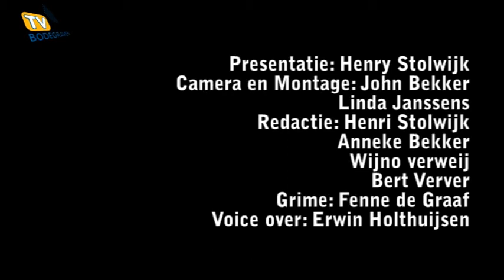"Tussen Rijn & Wiericke" Henri Stolwijk praat met Astrid Sloof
"Tussen Rijn & Wiericke" Henri Stolwijk praat met Astrid Sloof Directeur Beatrixschool uit Bodegraven.